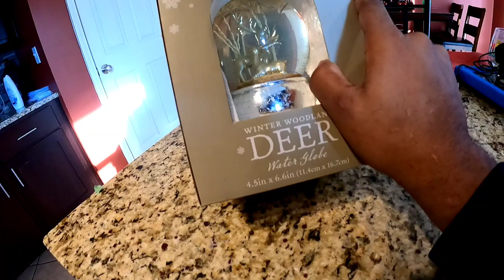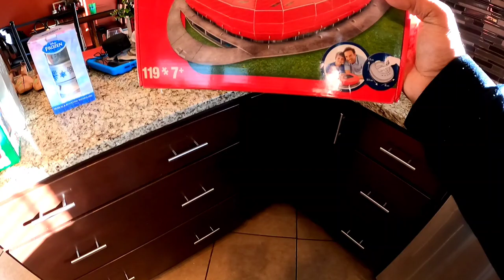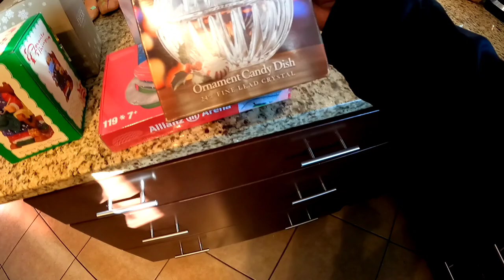I DONT KNOW ABOUT THE GOODWILL..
Back to the Garage Sales

ADDRESS:
4229 Bardstown rd
STE 210

MY EBAY STORE: